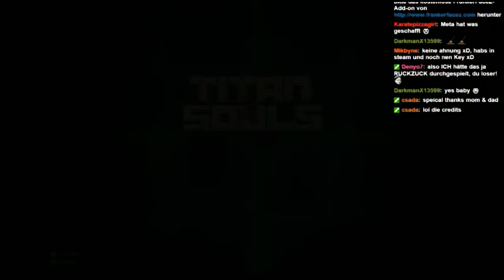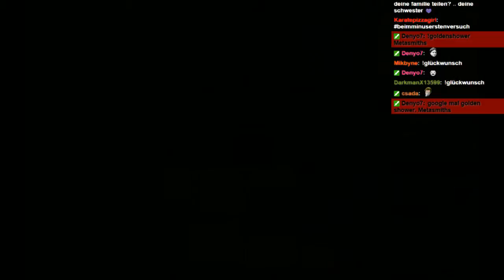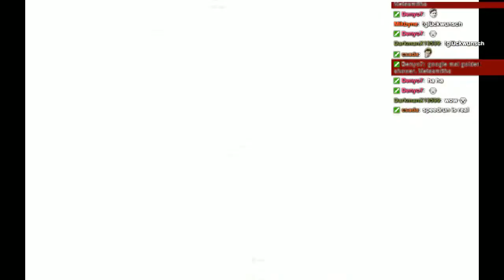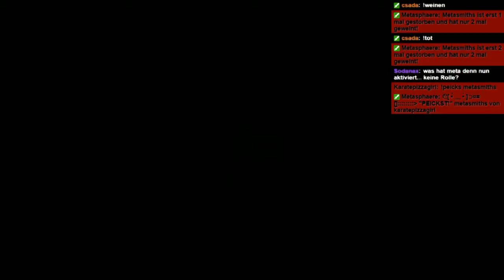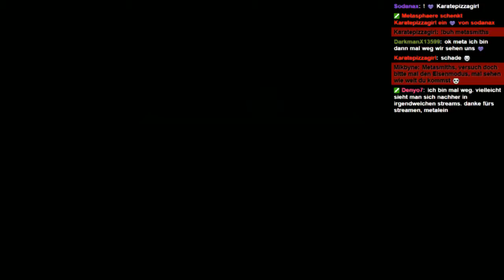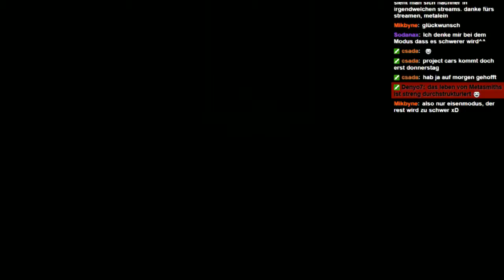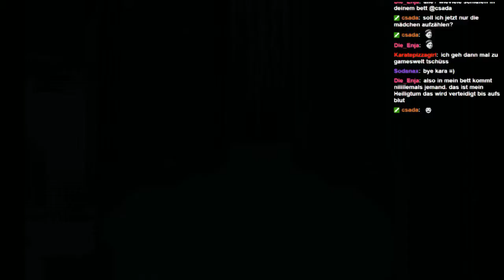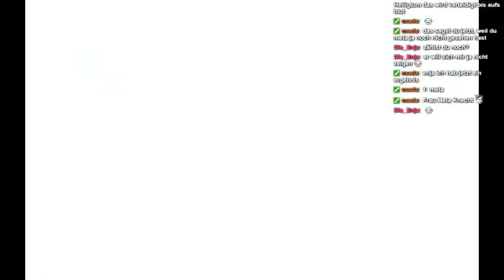Let's Play - Titan Souls [#1] [No Roll Mode + Truth Mode] [GER/PC]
Einmal kurz in den Modus reingeschaut, wo man nicht rollen und nicht laufen kann. Leider sehr nervig, da man auch auf der Oberwelt nicht ollen und laufen kann.